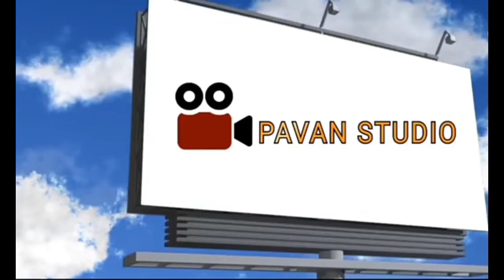rajulaku rajuvayya yesayya | telugu catholic song |@pavanstudio3977